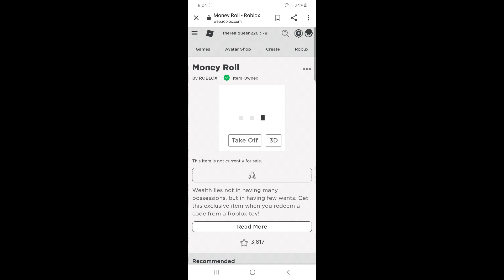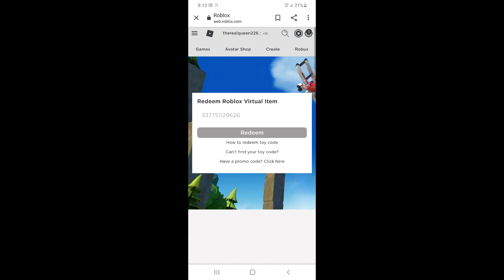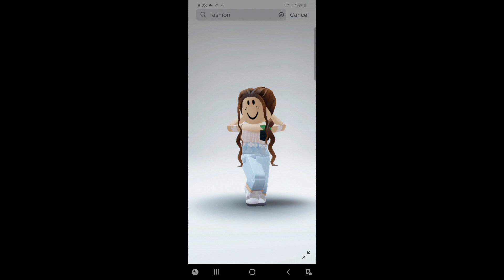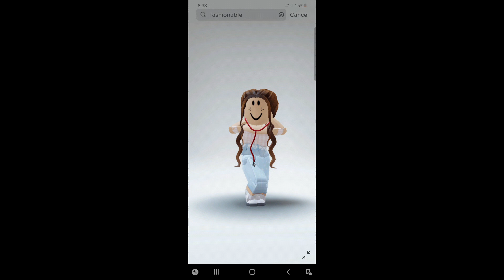😱🎄🎅 REDEEMING MY ROBLOX 2020 CHRISTMAS TOY CODES || Vannies World Full Of Joy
HI KINGS AND QUEENS! 👑
IN THIS VIDEO I WILL BE REDEEMING MY ROBLOX 2020 CHRISTMAS TOY CODES!!! PLEASE WATCH THIS VIDEO UNTIL THE END SO YOU CAN SEE ALL THE COOL VIRTUAL TOY ITEMS I GOT AFTER REDEEMING MY ROBLOX 2020 CHRISTMAS TOY CODES!!!